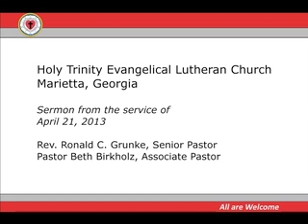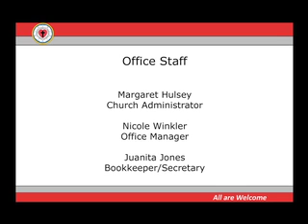Holy Trinity Evangelical Lutheran Church, Marietta GA - Sermon - April 21, 2013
Holy Trinity Evangelical Lutheran Church, Marietta GA (a suburb of Atlanta). Sermon from the service on April 21, 2013.